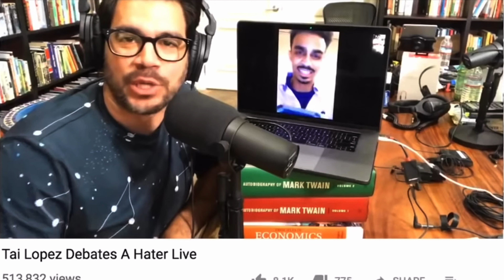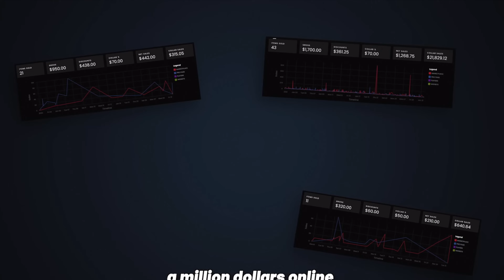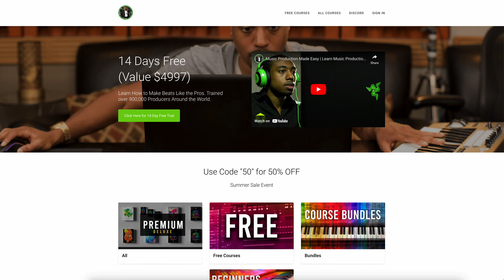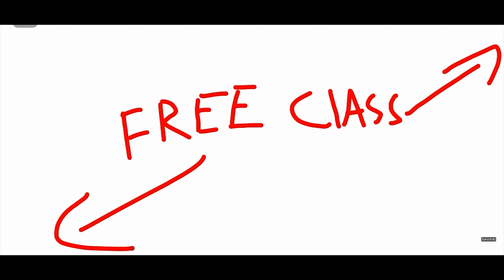The “Sell Beats” Course Blueprint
The Beatmaker Course Blueprint.

Scammy sales tactics have been around forever. In this video we are going to explore how they infiltrated the beatmaker community, and why most of it is nonsense. Below are all of the materials and sources I used to make this video.

And of course the channels of Heate, Busy Works Beats, Smart Beatmaker, KXVI and Sample Source